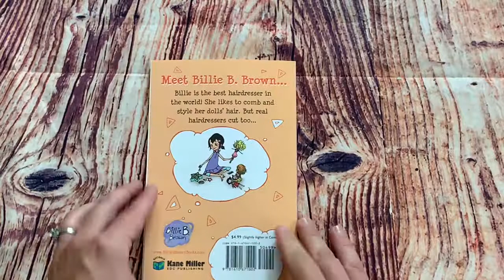Billie B. Brown, The Beautiful Haircut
Meet Billie B. Brown, brave, brilliant, bold, and bound to become your best friend! Brand-new readers will readily relate to this series of stand-alone, everyday adventures. Filled with true-to-life situations, warm family relationships, humorous illustrations and positive problem-solving, they’re taking the early reader scene by storm!

In The Beautiful Haircut, Billie is the best hairdresser ever! She likes to style her dolls’ hair, but real hairdressers cut hair too …

No more than 50 words per page! Word art or illustration on every second page!

Please visit kanemiller.com for more resources (games, puzzles, activities etc.) to accompany the books.

Series: Billie B. Brown
Billie B. Brown prepares girls for new social situations and they will recognize their lives reflected in Billie’s “real world” adventures, from their first sleepover, to ballet lessons, playing with boys and managing friendships.